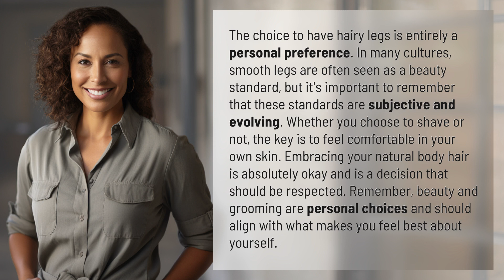Are hairy legs okay?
Embracing Natural Beauty: The Hairy Legs Dilemma 👉 Hairy Legs Dilemma 👉 Discover the personal choice behind hairy legs and the evolving beauty standards. Find out why embracing your natural body hair is absolutely okay and should be respected.

Laura S. Harris (2024, February 6.) Are hairy legs okay?
    🌐 AskAbout.video